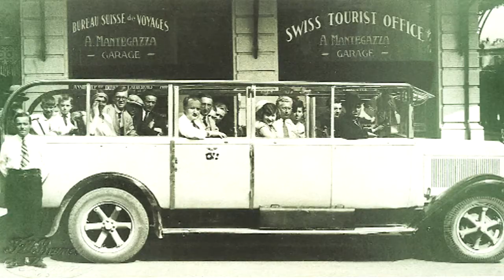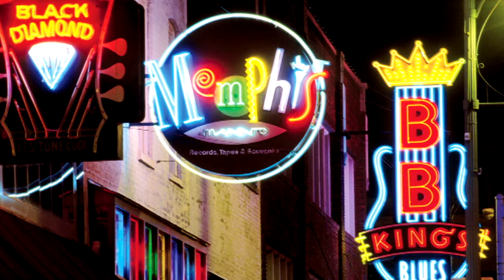Travelling The World With Globus and Cosmos